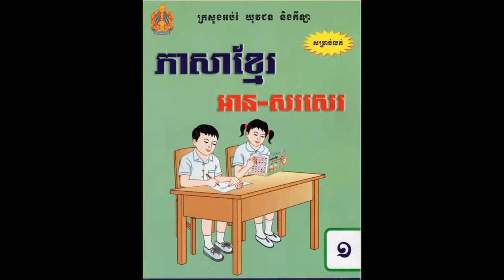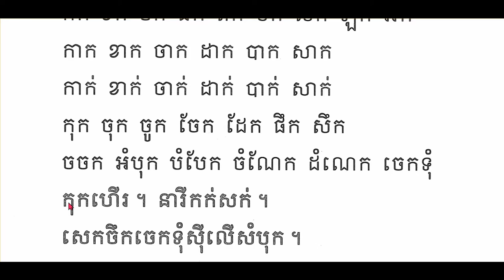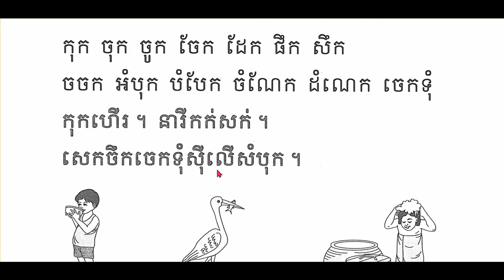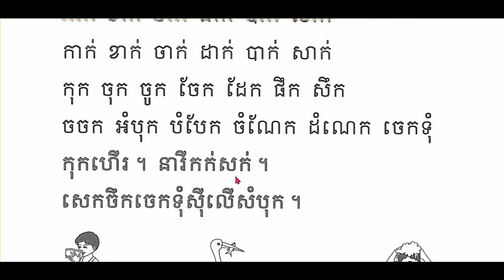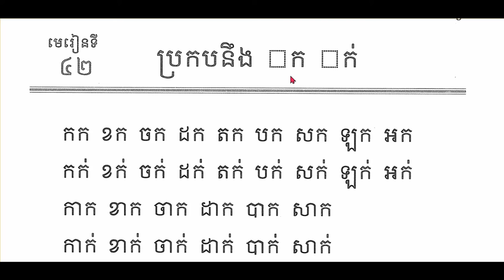ភាសាខ្មែរថ្នាក់ទី១​ មេរៀនទី៤២ ប្រកបនឹង(ក) (ក់)